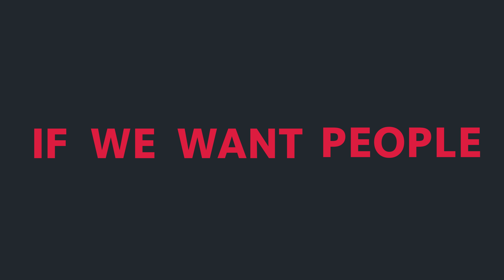Quality Sport Experiences and Physical Literacy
Sport New Zealand aims to enrich and inspire the lives of New Zealanders through sport. We want all New Zealanders to develop a life long love of participating in community sport, and to do this, we need sport experiences to be quality and consider how they contribute to a person’s ‘physical literacy’.

Everyone has their own unique physical literacy. It consists of their motivation, confidence, competence and their knowledge & understanding of around being active, which ultimately effects if they will value & choose to be physically active throughout their lives.

Taking an approach to develop this, means physical activity and sporting experiences will need to address more than just physical skills if they are to be ‘quality’ and valued. In understanding and responding to the interconnected ‘whole person’ - sport can positively impact on all elements of physical literacy, and help to enrich many areas within a person’s life.